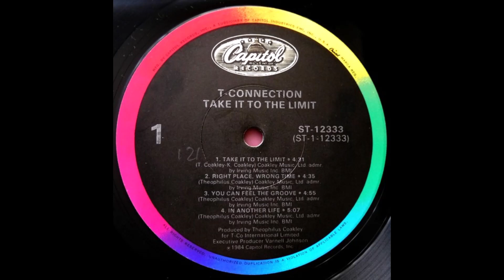T CONNECTION - Right place,wrong time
from 1984
Late 70s funk and disco band from Nassau, Bahamas who moved to Miami and signed to TK Records where they released a number of funky disco classics. The group consisted of the band leader Theophilus Coakley, Kirkwood Coakley on bass and drums, David Mackey on guitar, and Anthony Flowers on drums and percussion. They broke up in the early 80s having signed to Capitol Records and released several albums.